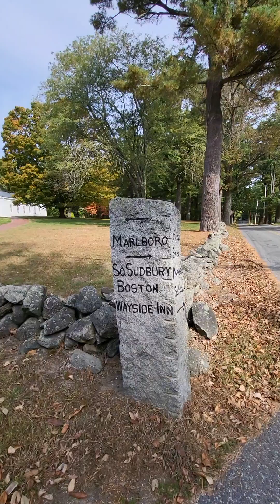Fall Day - Sudbury, Massachusetts October 4, 2024